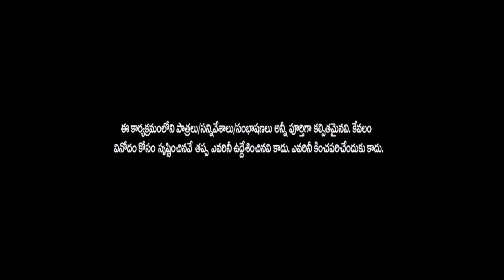Bigg Boss 2 Telugu Elimination of Bhanu Sree Review | Bigg Boss 2 Review By RK | Y5 tv